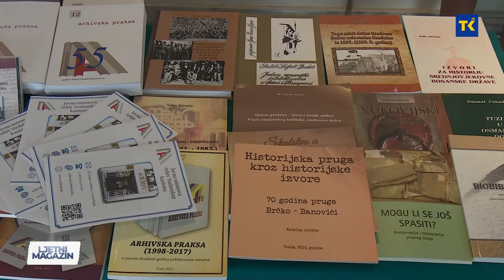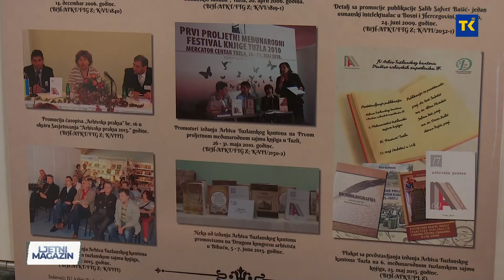LJETNI MAGAZIN | Omer Zulić